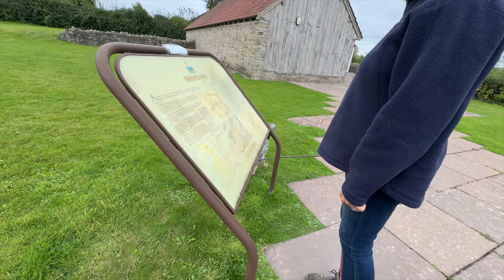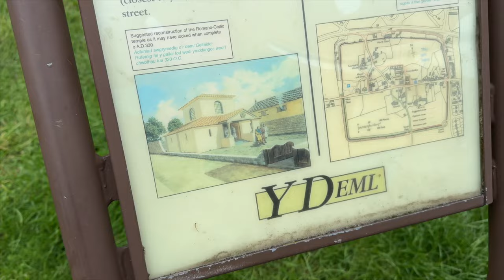Loving this Motorhome Life - Join Us Vanlife Newbies. Part 1- Episode 201 - Vanlife UK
Percy the MOTORHOME - Our FIRST Motorhome Vlog Part 1- Episode 201 - Vanlife UK

Tag along with us on our first vlog onboard Percy the motorhome. We drive down to south Gloucestershire and take in some Welsh delights as we head over the border. This is part one with part two planned for release in a few days.

We are Fran and Rich and along with our furry companions, Archie and Jess, we explore the UK's canals and rivers aboard our 58ft Narrowboat named 'Laura Maisie'. Now we have 'Percy' the motorhome so we can extend our adventures to where the canals don't go.

THANK YOU X